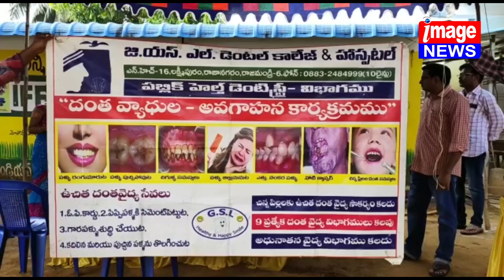శ్రీ వేణుగోపాల వ్యవసాయ సహకార పరపతి సంఘం కార్యాలయంలో సొసైటీ అధ్యక్షులు పిడుం సతీష్ కుమార్